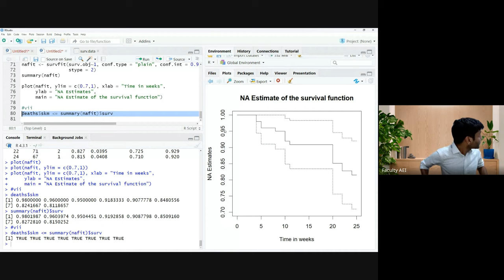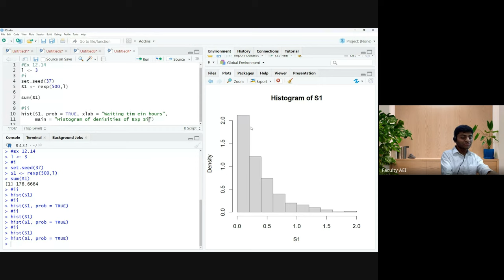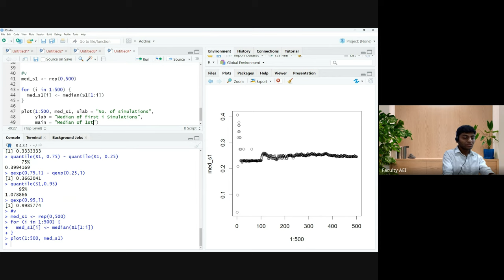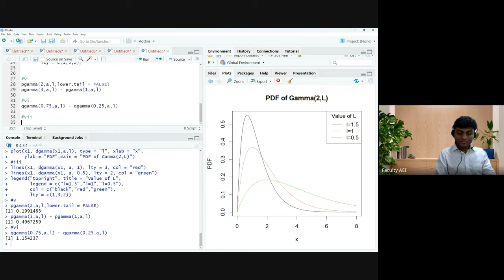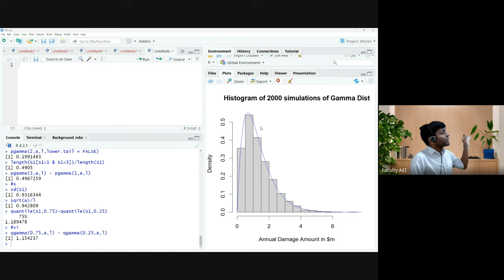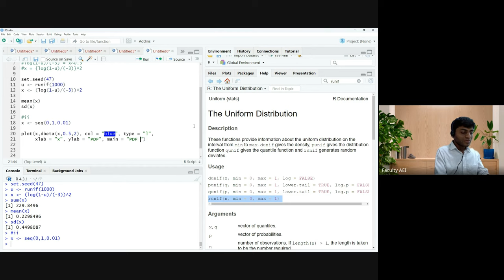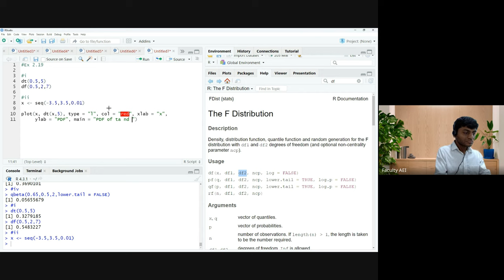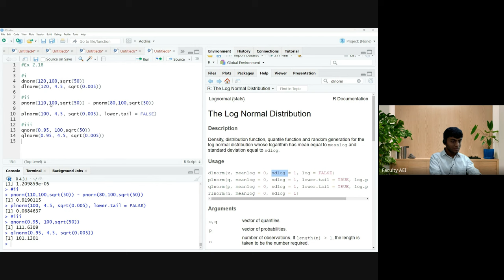Paper B Distributions Topic Explained! Class 3 l CS1 Simplified for IFoA/IAI Apr/May 2025